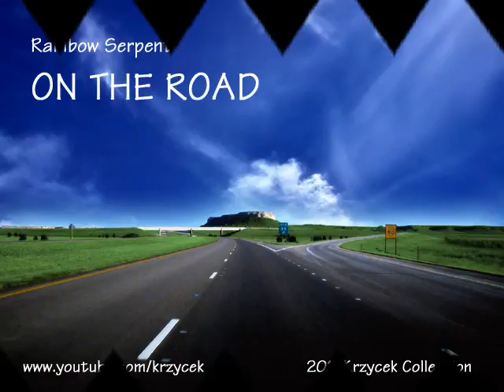Rainbow Serpent ON THE ROAD